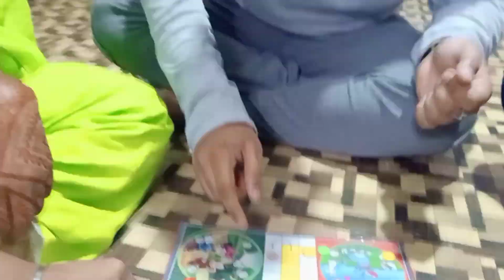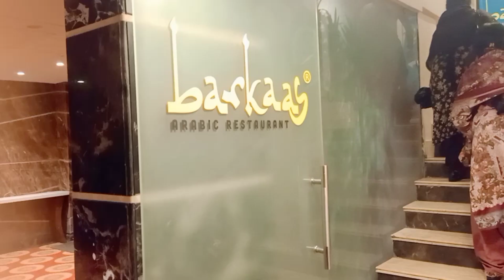Main Har Gai🍦Dena Perdha🙃||Family Dinner Krne Gaye Barkaas Arabic Restaurant Main🤤vlogvideo